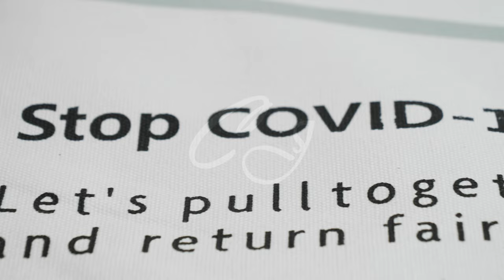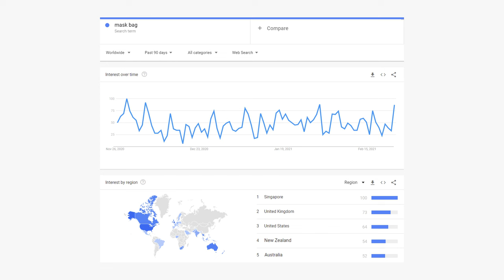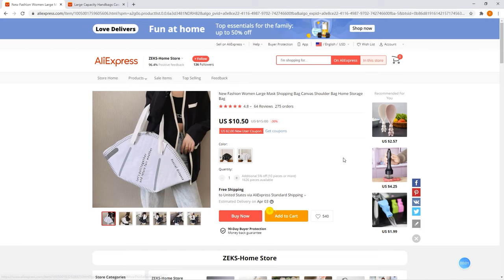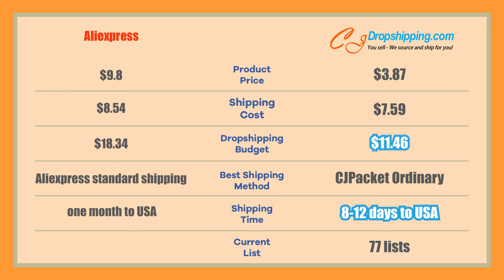Winning Product Unboxing and Review: N95 Mask Tote | Ready Product Video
Hey guys, the product video for the N95 mask tote is available for download on our product page.🎉🎉🎉And it cost $4.98! What a valuable deal! And we are planning to make more product videos like this. If you have any product want to download the video, please let us know your requests or suggestions.
👉00:00 Intro
👉00:17 Product Video
👉00:53 Selling Points
👉01:47 Spotting Trends
👉02:11 Price Comparison